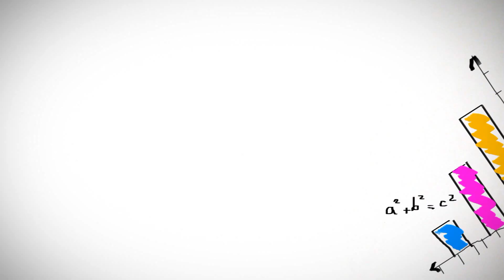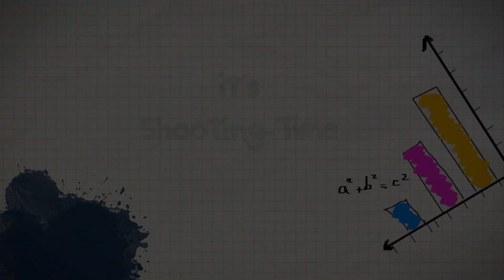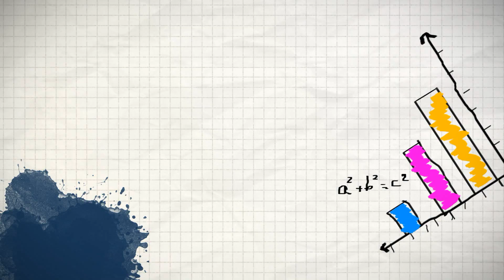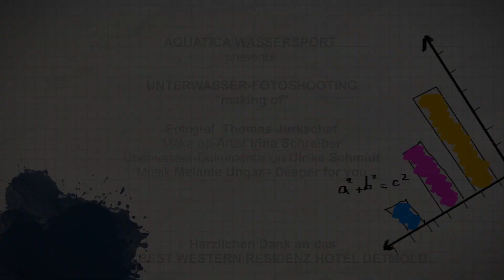Fotos unter Wasser - Unterwassermodelfotografie